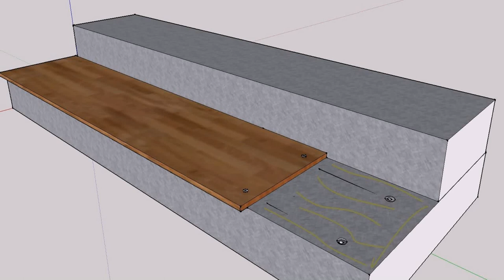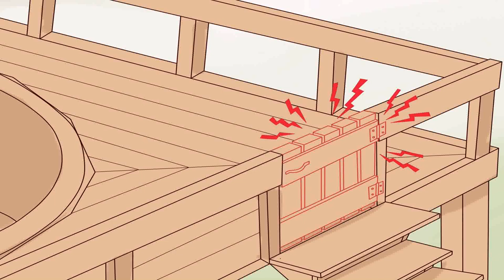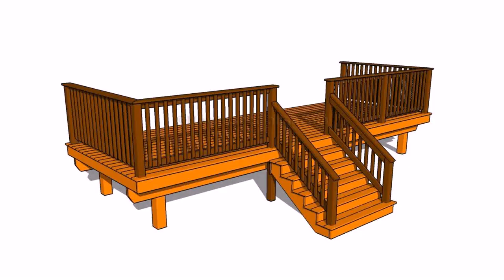How To Build A Deck Over Concrete Video